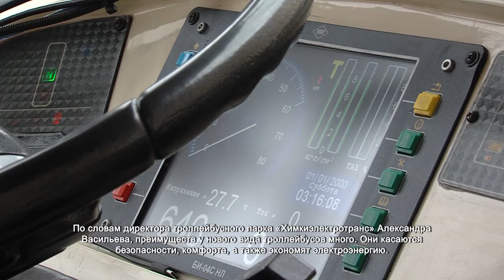В Химках отметили годовщину первого запуска электробуса на маршрут. 09.09.2021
Впервые этот электробус вышел на линию в ноябре 2018 года. Химки стали одним из первых муниципалитетов Подмосковья, где начали курсировать троллейбусы нового класса. Жители городского округа сразу оценили комфорт и преимущества современного общественного транспорта.